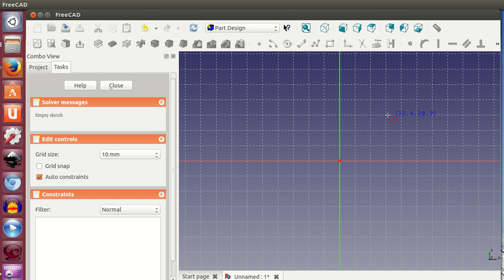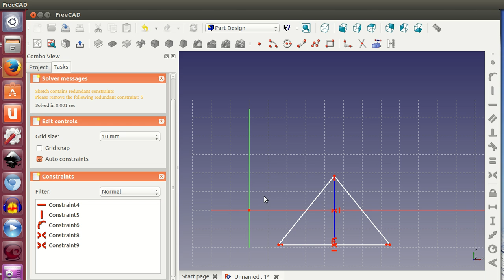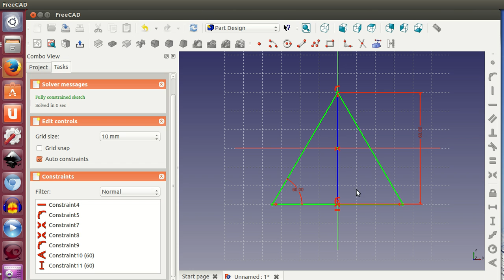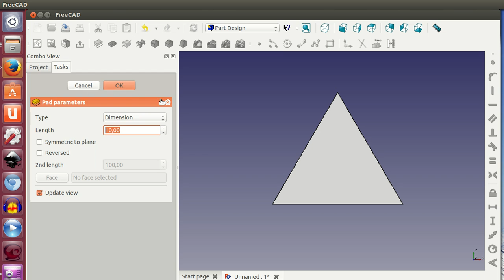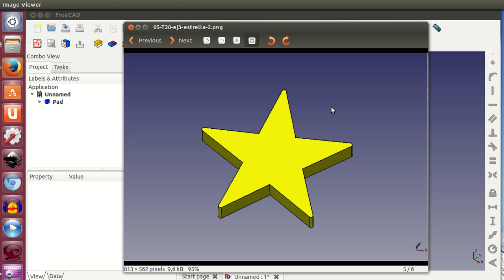Tutorial de Freecad (20/40): Bocetos de polígonos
Se muestra cómo fijar el ángulo entre dos líneas, para poder hacer figuras geométricas como triángulos y polígonos. También se introduce el concepto de línea auxiliar y de restricción de contacto.